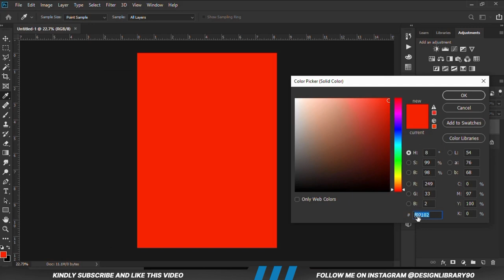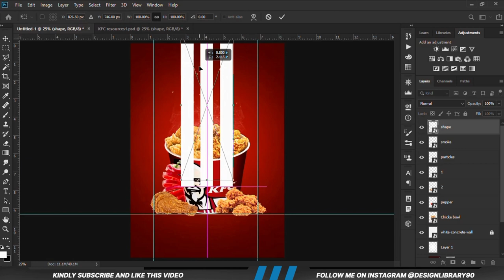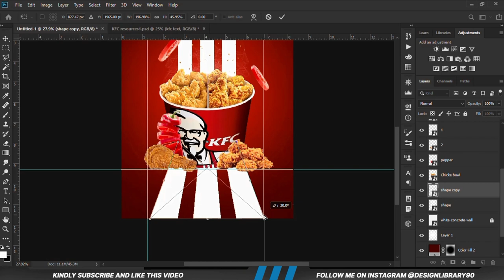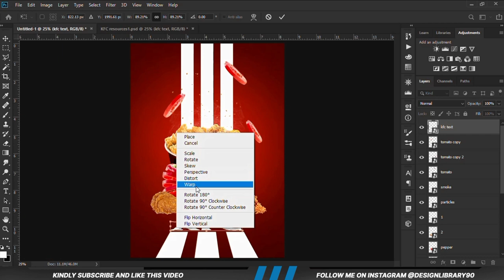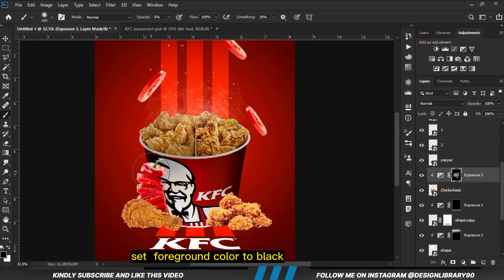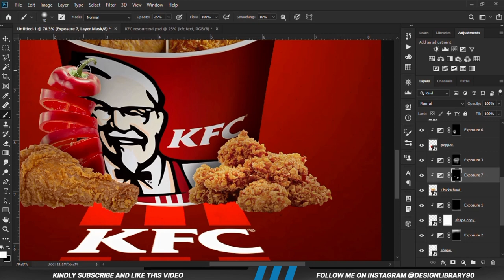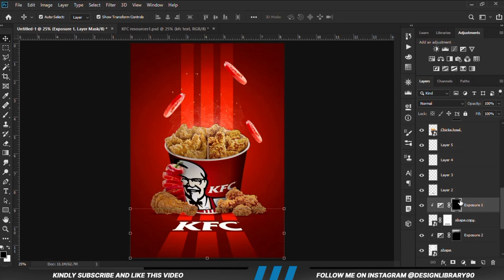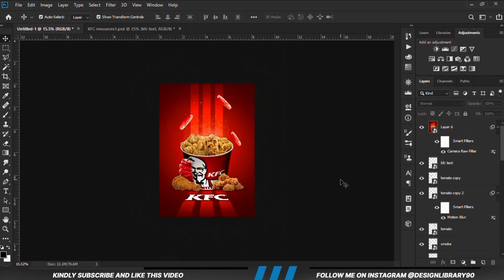KFC Chicken Poster Design | Photoshop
👨 About Me 👨
My name's Havor Bright,  and as you already know am a freelance graphics designer  and on this  channel I will show you how to design amazing posters.

Stay Blessed